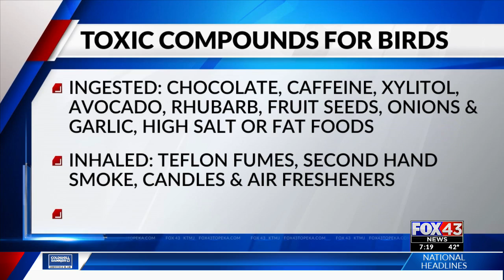Keeping Your Birds Safe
Some everyday items may be toxic to birds. Dr. Travis Gratton, with University Veterinary Care Center, shares tips on keeping your pet birds safe.